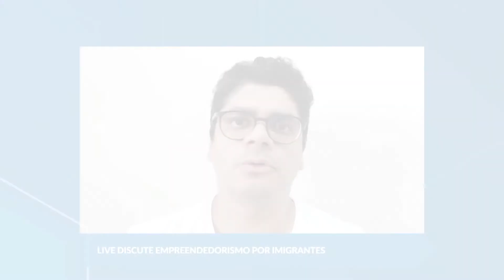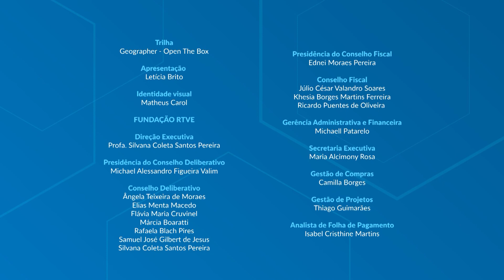Goiás é o 2º estado com mais mortes por Covid-19 no país | MUNDO UFG